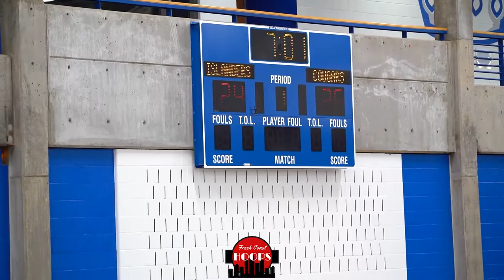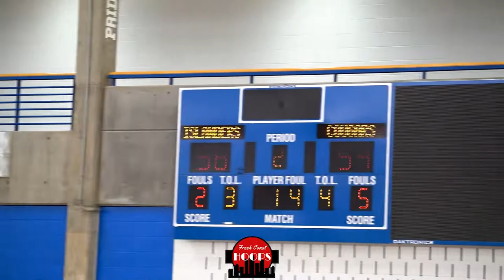Ronnie Porter And Savannah White Face Off! Como Park vs DeLaSalle Recap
Highlights of Como Park taking on DeLaSalle at the Breakdown Tip Off Classic! Como Park was led by 5'2 Ronnie Porter with 28 points and 6 assists, while Wisconsin commit Savannah White finished with 15 points, 12 rebounds, 5 assists, 4 blocks, and 3 steals for DeLaSalle.